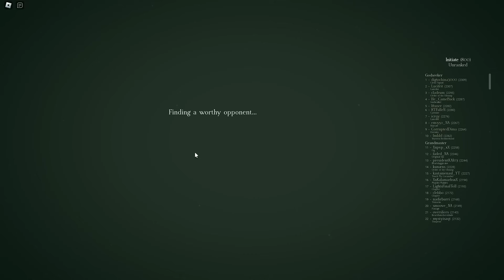Fake Freshie Progression #1 | Deepwoken